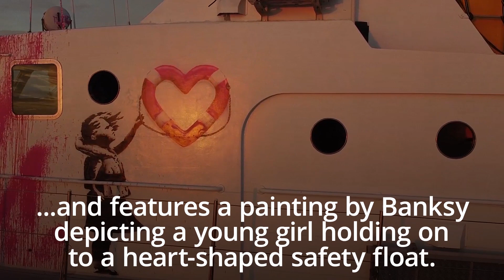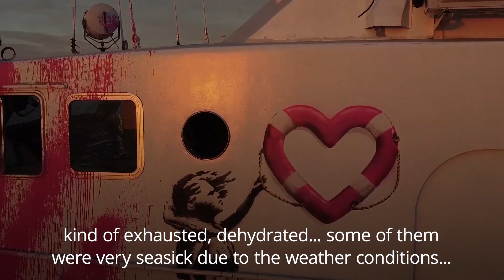Banksy-funded rescue boat 'already saving refugees in Mediterranean'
A rescue boat funded by the street artist Banksy is already saving refugees in the Mediterranean Sea, the project has said.

The Louise Michel, a former French navy boat, was launched after being given a new look depicting a young girl holding on to a heart-shaped safety float.

The boat, captained by Pai Klemp, was purchased with some of the proceeds from Banksy’s works.

According to the Guardian, Banksy approached Klemp in September asking for help due to experience captaining a number of non-profit organisation (NGO) boats.